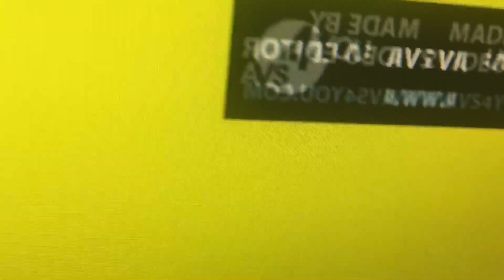Sesame Street Theme Song in Lost Effect in G Major 2 in Mirror and Other